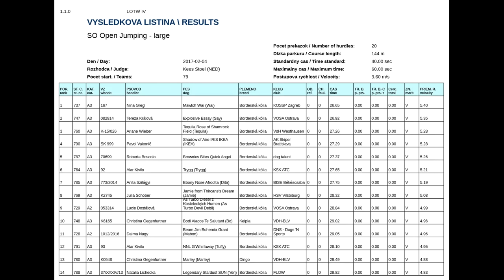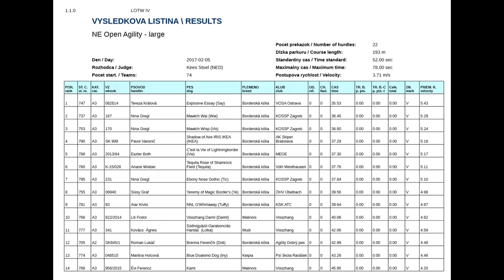Lord of the Winter IV, Pezinok (Slovakia)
Ariane Wieber & Tequila Rose of Shamrock Field